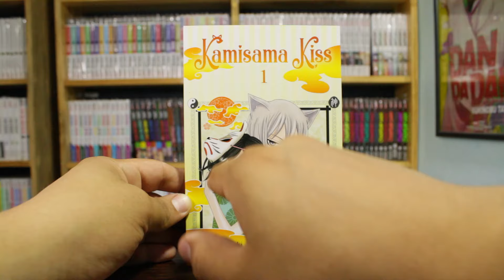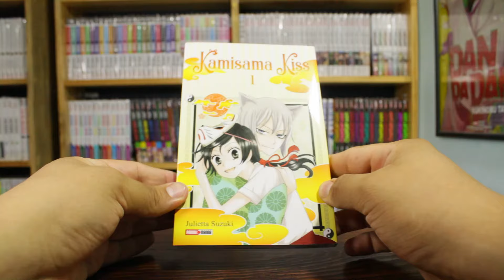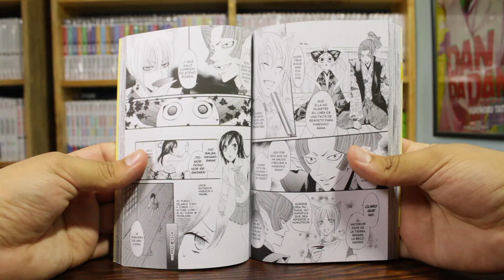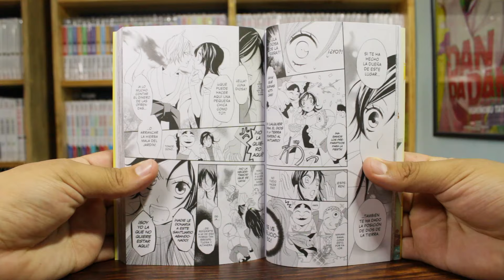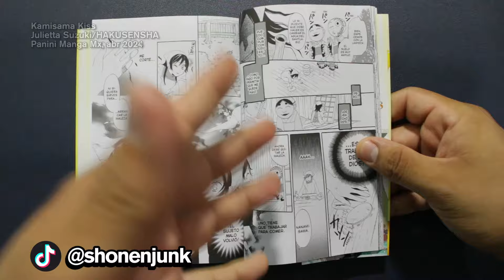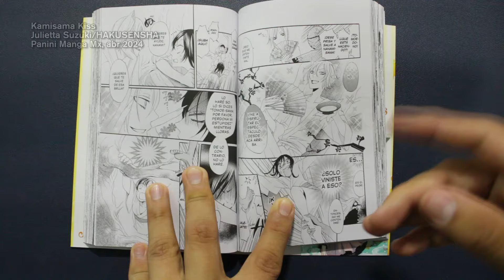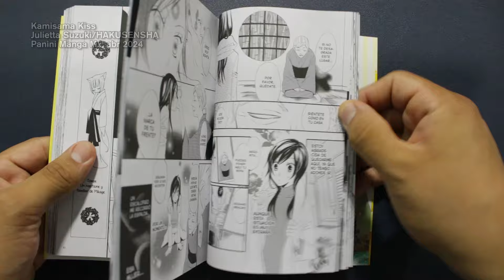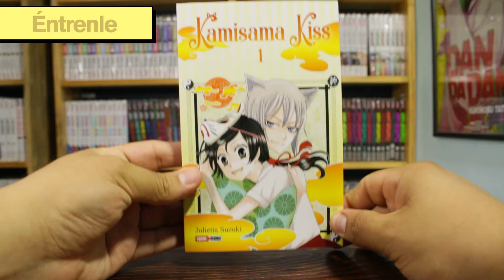Kamisama Kiss tomo 1 | Manga Review | Panini Manga Mx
Soy una diosa, ¿ahora qué?, Kamisama Kiss, Kamisama Hajimemashita, o como sea que la conozcas finalmente ha llegado a México, y no solo a México: esta es la primer publicación oficial de la obra en español :o

Comedia, romance y folklore japonés en una serie con un gran ritmo!
*NUESTRAS REDES*
AQUÍ CHISMEAMOS:

*CAPÍTULOS:*

0:00 Portada cambiada
1:12 La contraportada
1:24 La edición interior
1:39 Doble sinopsis
1:49 El lomo
2:08 El separador
2:18 Producción editorial
2:59 La traducción
3:22 ¿De qué trata?
8:20 La conclusión